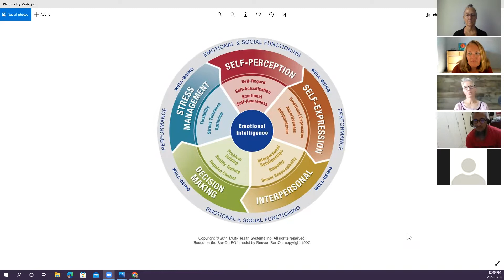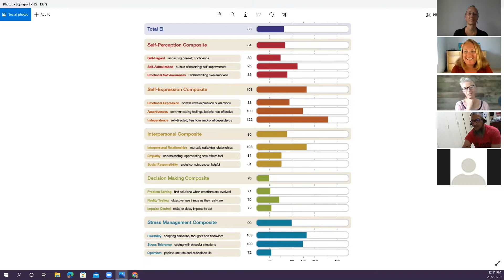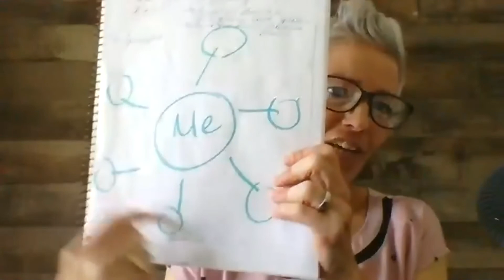Emotional Intelligence-The Intersection Where Cognition and Emotion Meet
Join us with Emotional Intelligence expert Teresa Quinlan. She will be guiding us on how to maneuver through the intersection where cognition and emotion meet. Enabling us to keep our IQs turned on and tuned up so that we can navigate situations at hand without being driven by fear, anxiety, stress, overwhelm, blame, guilt, resentment, or anger.
​Teresa is an Emotional Intelligence Coach and Leadership Excellence Facilitator, and she will be sharing her B-F.I.T. acronym and practice. You will cruise out with a deeper understanding of emotional intelligence plus a road map to apply immediately that will help you improve your self-awareness practices.
​Tammy Alvarez, CEO and Founder of Career Winners Circle is an inspirational coach, trainer, and epic storyteller who delivers transformational learning experiences for her global client base. Using her signature coaching programs; corporate and private clients achieve breakthrough success that produces bottom-line results quickly and sustainably.